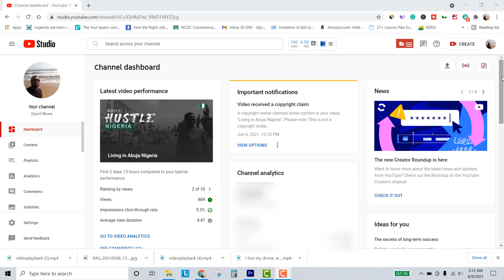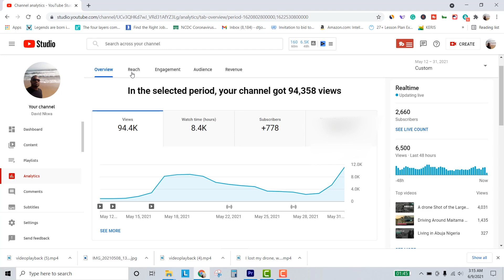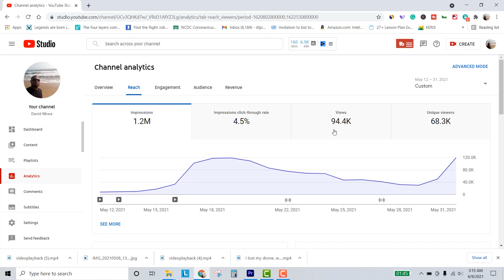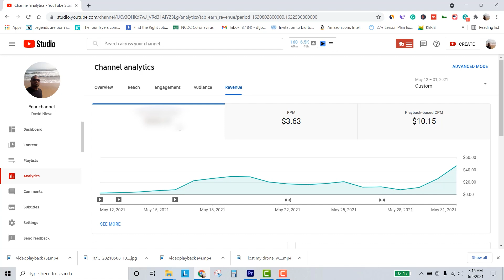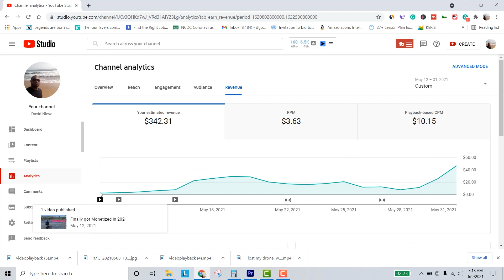How Much did I Make in My First YouTube Payment | Nigerian African YouTuber | You May be Surprised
I received my First YouTube Payment as a Nigerian Youtuber based in Abuja Nigeria after I got accepted into the Youtube Partners Program in May 2021.  The purpose of this video "My First YouTube Payment How much I made " is to encourage and Inspire other small YouTuber channels that are yet to be Monetized or accepted into the Youtube Partners Program. Don't give up keep shooting the videos.

On the flip side, many Nigerian and other African Youtubers don't talk about their earnings on Youtube or finance in general, like US Youtubers. But as more and more African join the Youtube space they will need to be encouraged through finance and analytic videos like this, especially during the starting periods.